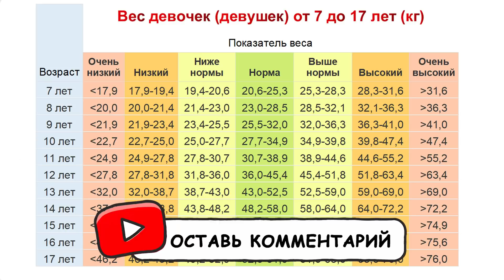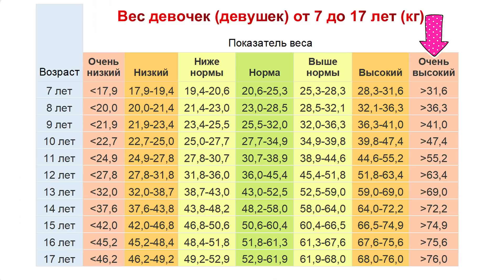НОРМАЛЬНЫЙ ВЕС для девочки-подростка: определи свой индекс массы тела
Подружки, приветик! Вес для девушек всегда имеет особую роль, ведь всем нам хочется быть красивыми, а лучше идеальными. Сразу скажу, что красивой можно быть абсолютно в любом весе, это проверено! Посмотрите только на этих красоток. А вот с точки зрения здоровья могут быть вопросики. Сегодня мы с вами выясним какой вес для девочек-подростков считается нормальным и в каком случае стоит начинать переживать

Разделы видео:
Вес у девочек подростков - 0:00
Как вычислить свой индекс массы тела - 0:43
О чем говорит твой индекс массы тела - 1:19

Привет, подружка! Если у тебя есть вопросы, о которых ты стесняешься спросить, то ты попала по адресу!
На канале “Секреты юной леди” мы говорим обо всем, что волнует девушек и женщин. Все про месячные,  полезные советы и лайфхаки, любовь, дружба, ревность, привлекательность и самооценка и многое другое…  Если ты не нашла ответа на интересующий тебя вопрос, то всегда можешь предложить новую тему для нашего анимационного ролика в комментариях. Ведь девочки должны помогать друг другу!